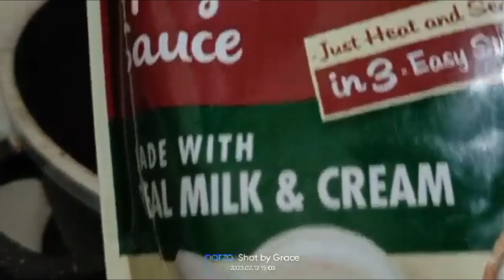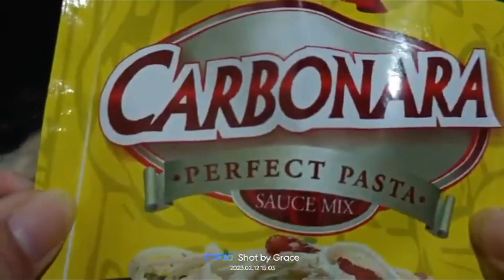MUST TRY THIS SIMPLE CARBONARA!!!Madali lang pala tong gawin#carbonara#panlasangpinoy ||GraceluboYT